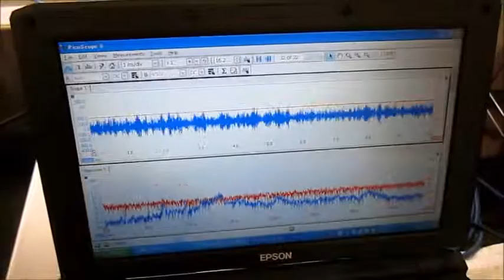液循環による超音波制御 The ultrasonic control by liquid circulation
１）超音波専用水槽（オリジナル製造方法）を使用しています
２）水槽の設置は
　　１：専用部材を使用
　　２：固有振動と超音波周波数・出力の最適化を行っています
３）水槽内に２台の超音波振動子を設置しています
４）脱気・マイクロバブル発生装置を０．５時間運転した状態です
５）水槽と超音波振動子は表面改質を行っています

６）超音波振動子（仕様　２８，７２ｋＨｚ　３００Ｗ）を使用しています

７）小型ポンプにより、水槽内の液循環のバランス（注）を調整しています